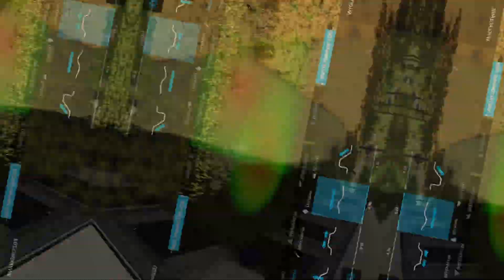BUDOWA POLSKIEGO GOSPODARSTWA | Wośnice | FS22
Polskie gospodarstwo służące do hodowli szczurów w stodole i mrówek w chałupie

🖥️Mój komputer:
Procesor: Intel Core i5-10400F
Karta Graficzna: GTX 1650 4GB
Pamięć Ram: 16 GB
Płyta Główna: Intel H470 (ASUS PRIME H410M-K R2.0)
System: Windows 11

⌨️Mój Sprzęt:
Monitor: Jakiś tam Samsung
Klawiatura: jakaś tania z allegro (ważne że się świeci)
Myszka: jakaś z Biedronki
Kierownica: Thrustmaster T150
Słuchawki: HyperX Cloud II